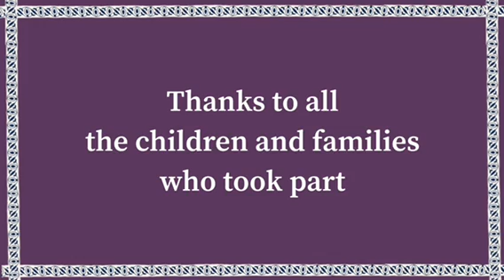Sparking Wonder, Making Connections: BME Young Carers Visual Story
Sparking Wonder, Making Connections’ was an Arts Council-funded project in which Rotherham Museums, Arts and Heritage Service worked with artists and families across the borough to develop programmes for children under 5 in their own communities